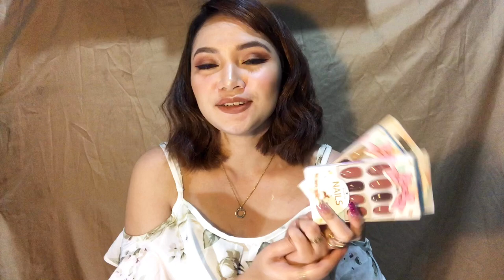HOW TO ACRYLIC NAILS (Testing a Polygel Nail Kit at home) | Fake nails | PHILIPPINES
DIY testing a polygel nail kit.
For these nails I tried a pink and white polygel using a dual form.
(first time ko siyang gawin and sobrang na aliw ako)
For beginners, Push natin to!
Ang ganda! Practice lang talaga!

2. Just screenshot any of my videos then post it on your instagram stories, tag me @ANNACUERPO

1. Picked randomly thougg an app/site
2. Someone who makes the best screenshot! ✌🏻😊

Goodluck mga gerlash!
Sana meron sumali. Hahahaha!
Because I will add more item I used in this video

Winners will be announced on my instagram!

MARINI.NAILS SHOP
Marininails Instagram : marinina.cooo

*fake nails
*nail art decor
*polygels
*gel polish

See you soon mga ka gerlash!